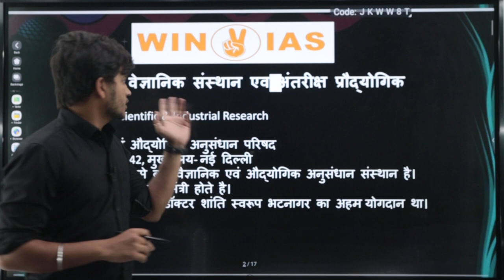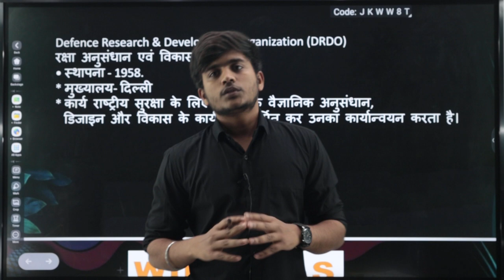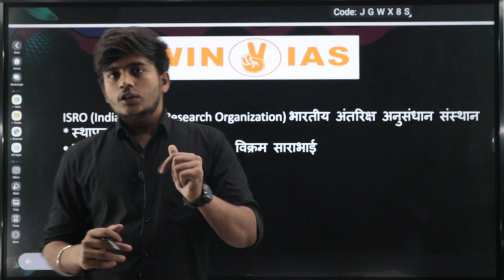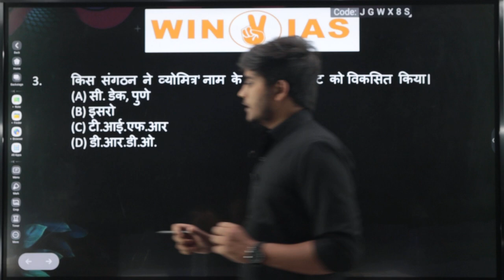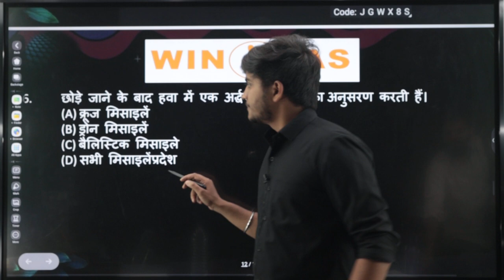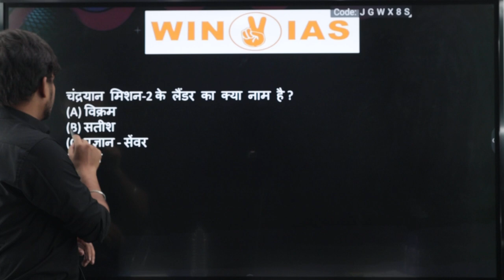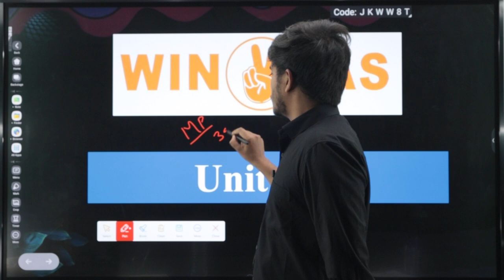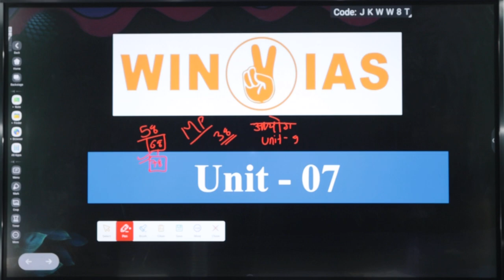MPPSC Pre unit 7 revision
इस वीडियो में mppsc प्री0 के लिए यूनिट 7 के महत्तवपूर्ण  तथ्यों एवं प्रश्नो को डिस्कस किया गया है। इस वीडियो में यह भी बताया गया है कि कम समय में फास्ट रिवीजन कैसे करे , प्रश्नों का स्तर एमपीपीएससी के स्तर का  है